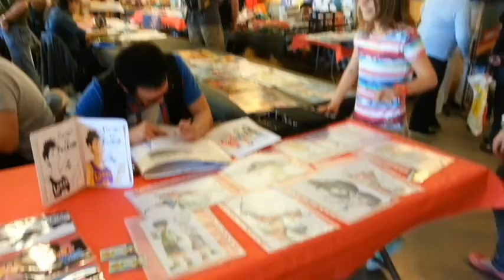Clément retrogaming à KAMEHA MATSURI